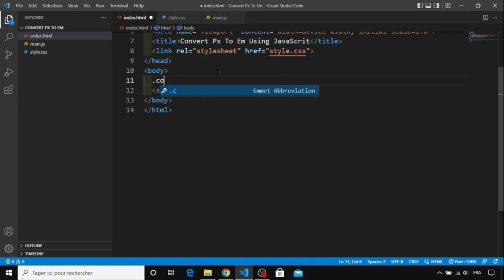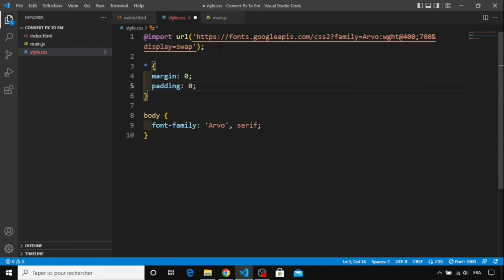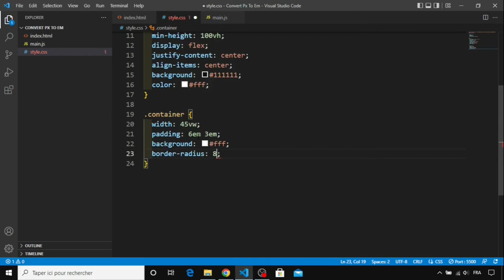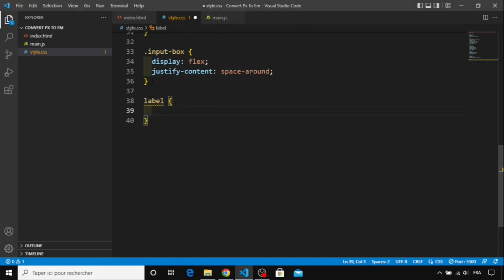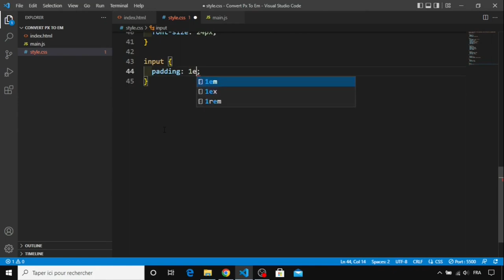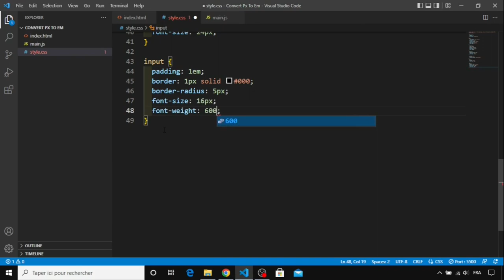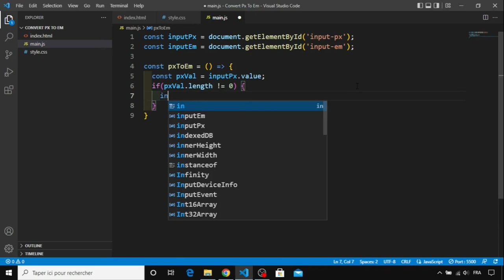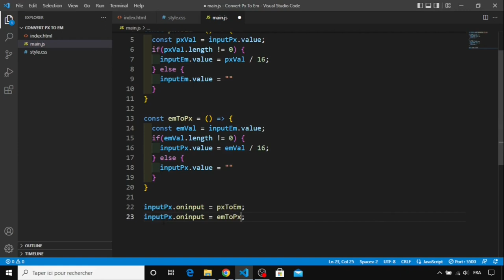Day 23 - Convert Pixel To EM Using JavaScript - 30 Days Of JavaScript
30 Day Vanilla JS Coding Challenge

Today, We are going to build a Convert Pixel To EM using HTML, CSS, and JavaScript.